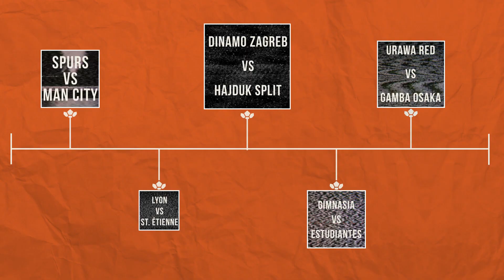Son To Ruin Man City's Perfect League Start | 5 Things To Look Out For This Weekend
Man City head to Spurs this weekend for a top of the table clash in the Premier League, as Pochettino looks to end Pep's 100% record. We look at this and the other unmissable moments in football this weekend...